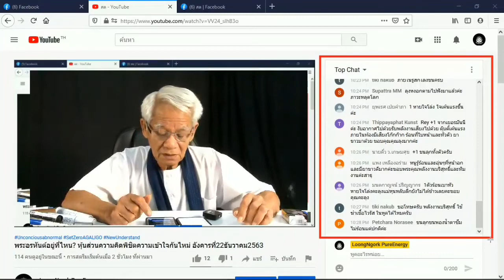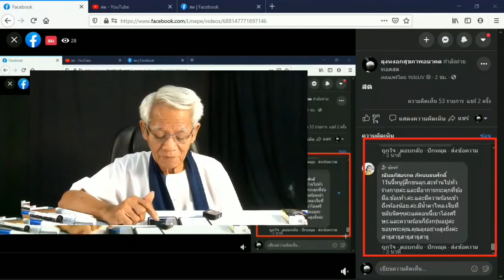ได้ดับเสียดายไหม/ New knowledge in 21st century I LMElaw I 22ธค63 I 24Hrs